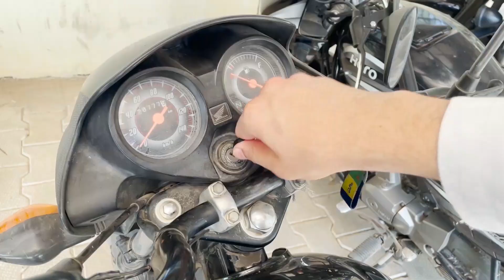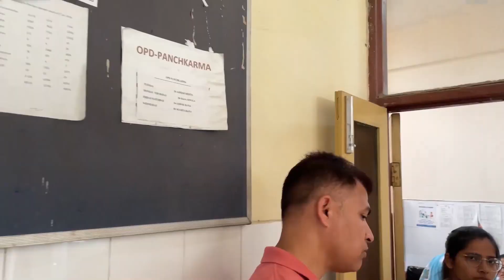A Day In Panchkarma(पंचकर्म )OPD at Shri Krishna Govt.Ayurvedic College,Kurukshetra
To see the new era of Ayurveda in Panchkarma OPD of the super talented and knowledgeful person Dr Raja Singla sir at Shri Krishna Govt. Ayurvedic College, Kurukshetra Haryana ...How he manage the disease with harmony of both modern and Ayurveda concepts...

This channel is a platform for the Authentic and safe Knowledge about Ayurvedic formulations and ancient texts like Charak Samhita, Sushruta Samhita, Bhaisajya ratnawali, Sahasryoga etc.

For any Information regarding any Health issue or medicine you are facing.
Dr Anuj Dhiman (BAMS Scholar) at Shri Krishna Govt. Ayurvedic College, Kurukshetra, Haryana, 136118

Intro-(0:00)
Way to Hospital-(0:14)
IPD Round-(01:00)
Leech therapy Patient-(02:44)
Back to OPD-(03:59)
Extro-(05:34)